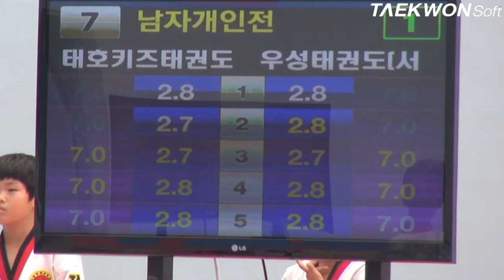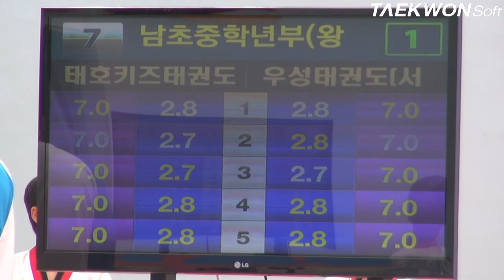제3회 상지대학교총장배 남초부중학년 왕중왕전_준결승 박용철vs박우현